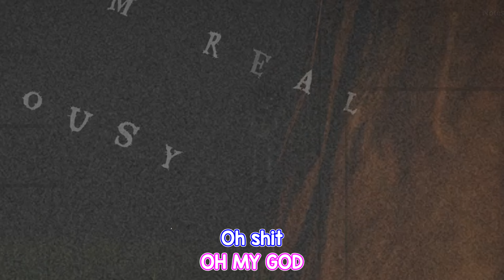DO NOT TRUST THIS LITTLE GIRL!!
LMAOJI I am ashamed of this production